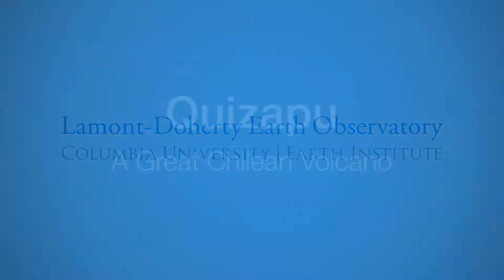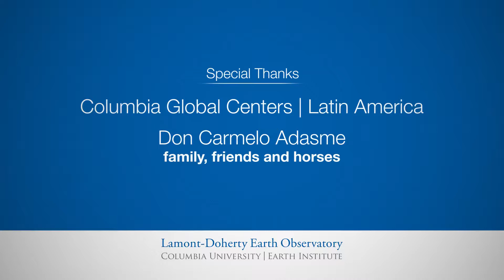Quizapu: A Great Chilean Volcano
On foot and horseback, a team of geologists and students traverse the remote, blasted landscape South America’s biggest recorded volcanic explosion, and its biggest recorded lava flow. Led by volcanologist Philipp Ruprecht of Columbia University’s Lamont-Doherty Earth Observatory, they try to plumb the secrets of what drives the volcano.